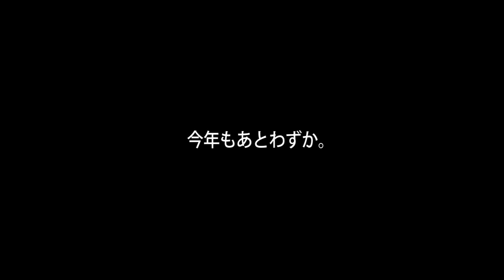ママちゃん事件でチカ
事件はおうちでおきていぅ。

Marroppy's！